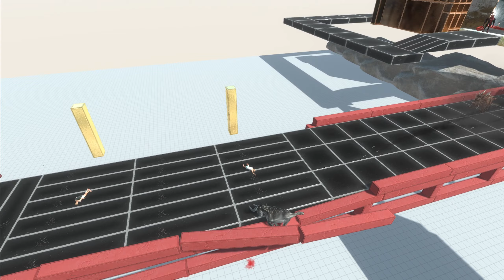Dinosaur Race 117 all units race - Animal Revolt Battle Simulator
Dinosaurs must eat wild boar.
Whoever eats first does not participate in the next round.

Music
New Life by Rafael Krux